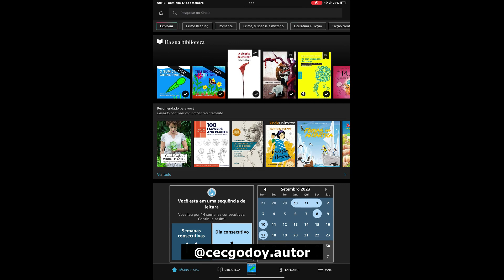Como ler um livro infantil Kindle no iPad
Exemplo de como é a visualização de um livro infantil Kindle no iPad.